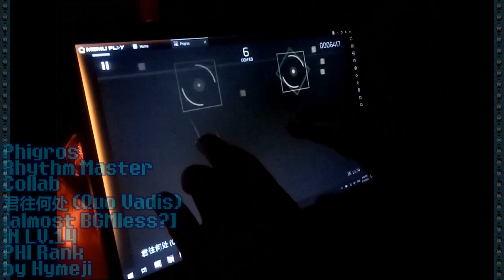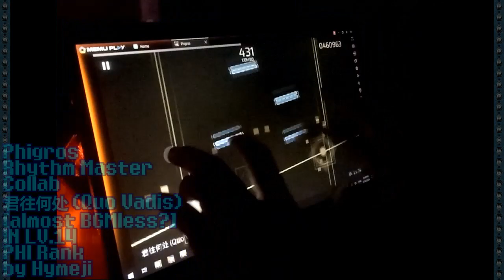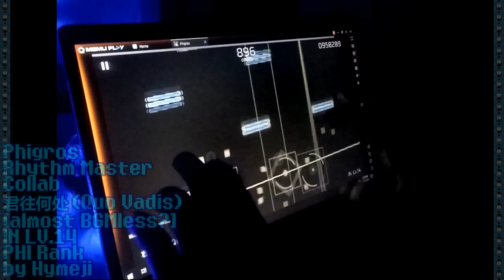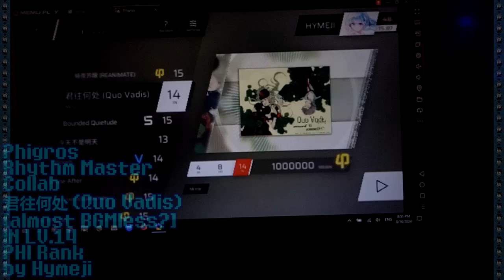[3.8.1 Rhythm Master!! LV.14] Phigros - 君往何处 (Quo Vadis) IN PHI [almost BGMless?]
And here's the other song of the collab, which is one of my favorites, Quo Vadis by M2U. Chart can be kind of pain a bit, but still solid! Again not too gimmicky, but still pretty cool I guess! Overall, I enjoyed this update this time.

Also the reason why it's almost BGMless?, despite still kind of is, well I still have set the volume, and was hoping to be hearable, so I don't need to like do with audio edited in. Unfortunately, on the output... it still sounded again mostly without audio, and also all thanks to random rainy times as well. I'm sorry in advanced, this was supposed to have a bit of audio, since it has been a while, I have not recorded with audio on play.

Player: Hymeji
Calibration: 300-320ms